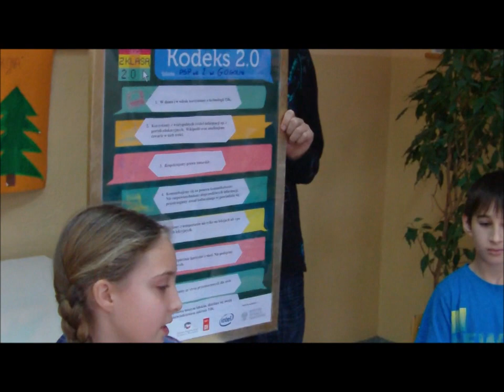wywiad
Julia przeprowadziła wśród uczniów wywiad na temat cyfrowej szkoły. Materiał zrealizowano w ramach programu: "Szkoła z klasą 2.0".